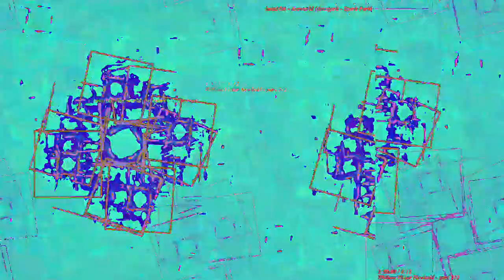[EPILEPSY WARNING] Movie 23 05 14 17h13m51s